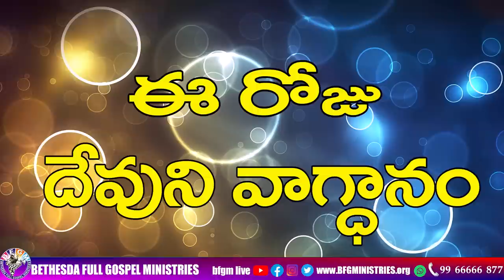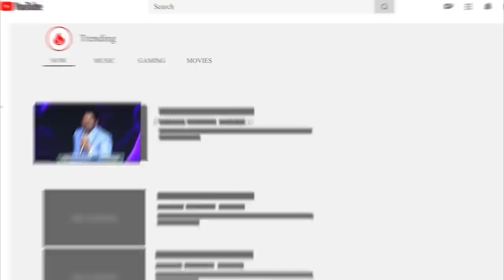Today's promise 01.06.2023 | BFGM LIVE